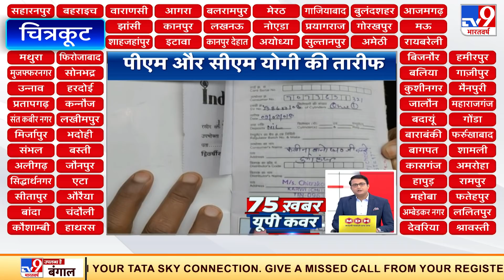75 खबर UP कवर: UP में बाढ़ बनी मुसीबत, जन- जीवन प्रभावित, 3 दर्जन से ज्यादा गांव डूबे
सुल्तानपुर में भारी बारिश से बुरा हुआ हाल. मलबे में दबने से एक मासूम और महिला की दर्दनाक मौत. प्रयागराज में भारी बारिश से हाहाकार. खतरे के निशान से ऊपर पहुंचा यमुना नदी का जलस्तर. वाराणसी में बाढ़ से बुरा हाल. मणिकर्णिका-हरिश्चचंद्र घाट डूबे. गलियों में हो रहा शवदाह. पूर्वांचल के बाद बुंदेलखंड के बांदा में बाढ़ ने मचाई तबाही. तीन दर्जन से ज्यादा गांव बाढ़ की चपेट में. कानपुर में बाढ़-बारिश से हाहाकार. खतरे के निशान से ऊपर पहुंची गंगा. मिर्जापुर में भी भारी बारिश ने लिया खतरनाक रूप. खतरे के निशान से ऊपर पहुंची गंगा.
Credit